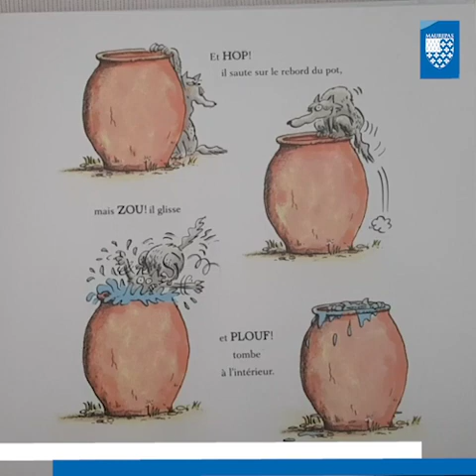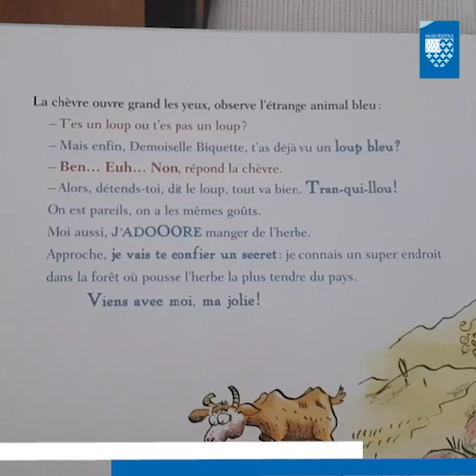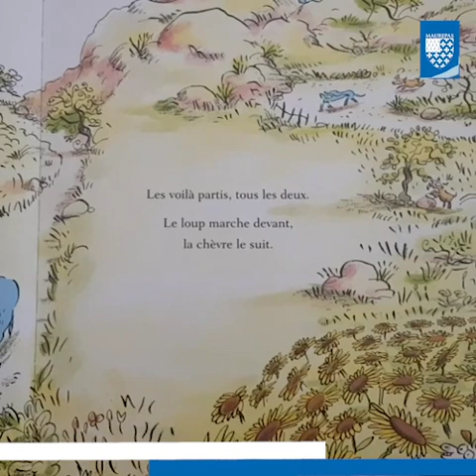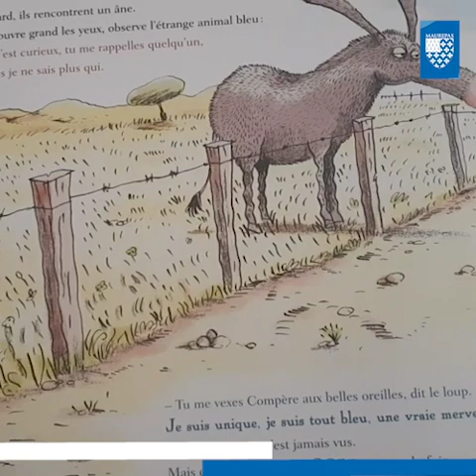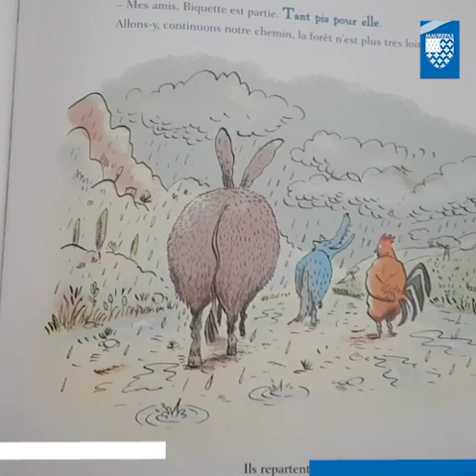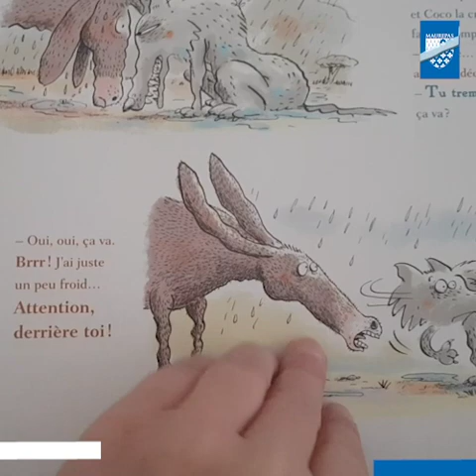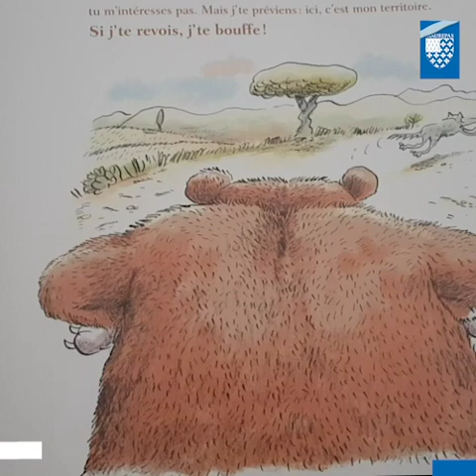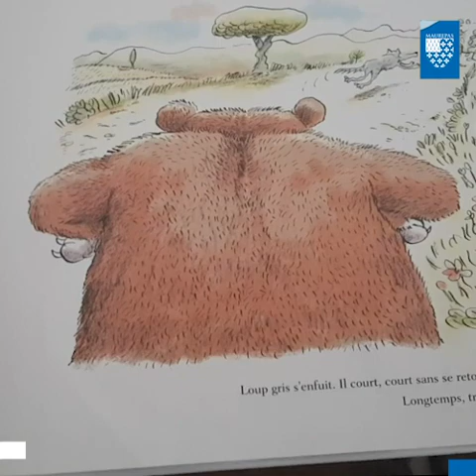#11 Lecture conte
Virginie propose une lecture de conte pour les 4-6ans. Histoire: le jour où loup gris est devenu bleu.